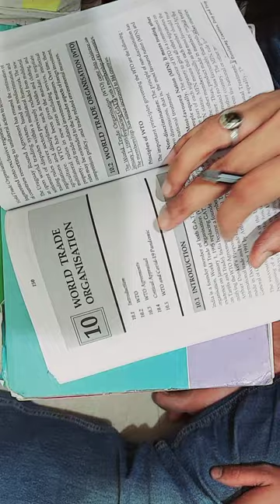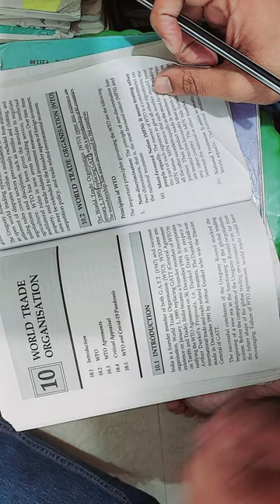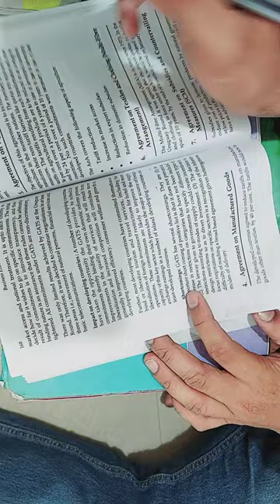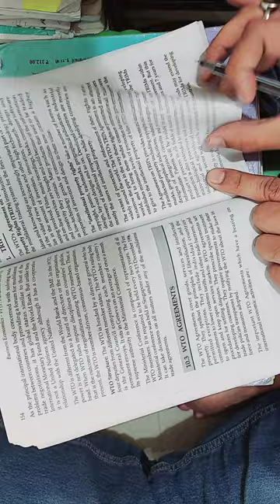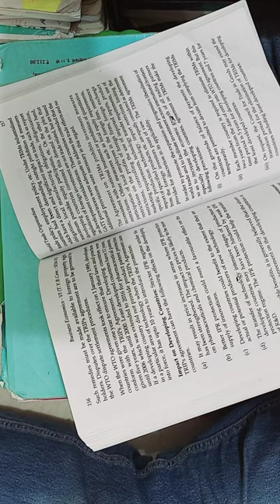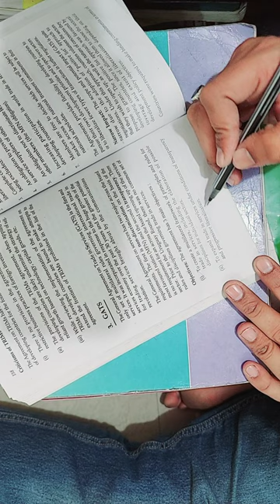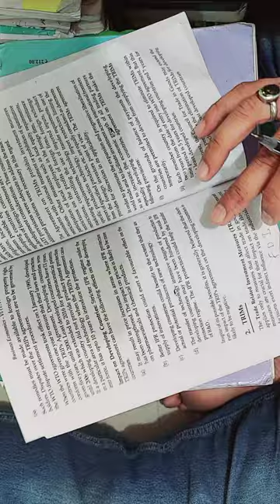WTO TRIM TRIP GATS ECONOMIC TYBCOM SEM 6